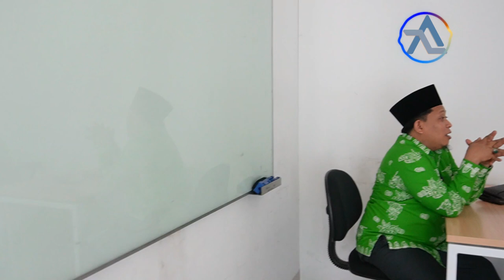Cyber Dakwah: Kenapa harus berdakwah melalui internet